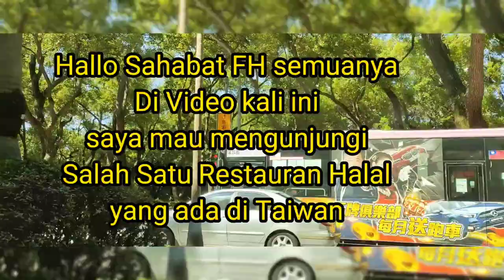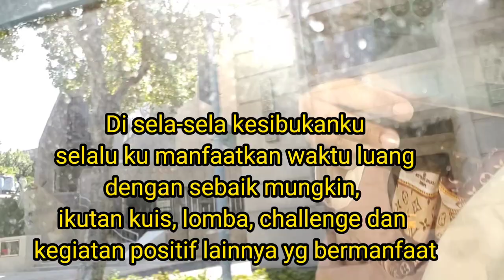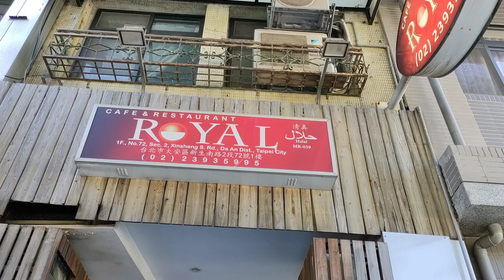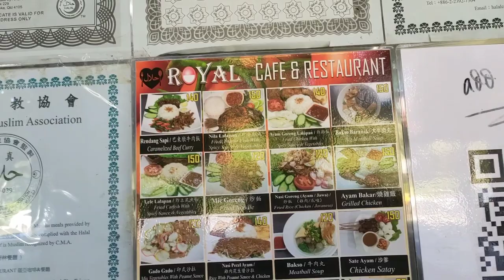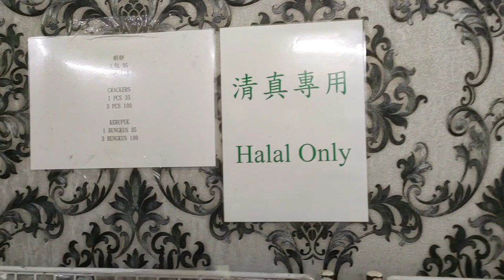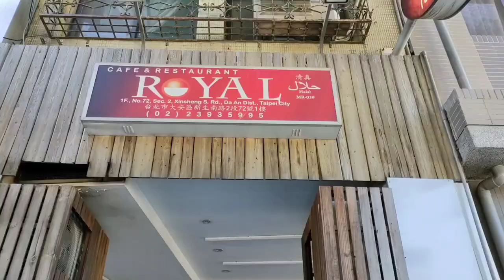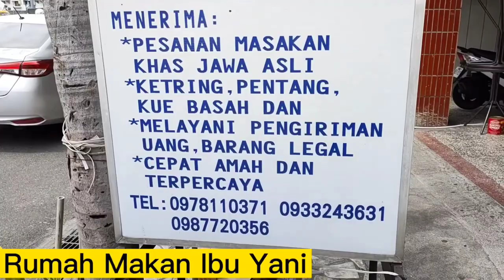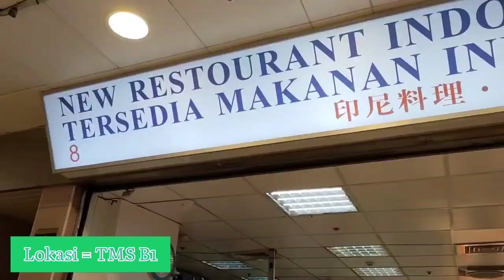Restauran Halal dan Tempat Ibadah di Taiwan KompetisiVlog KDEI Taipei 2021